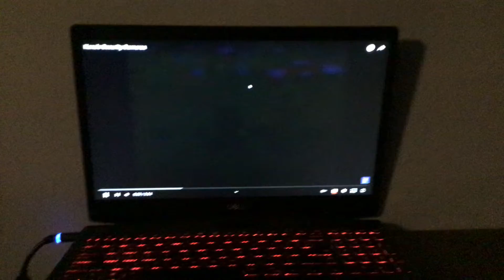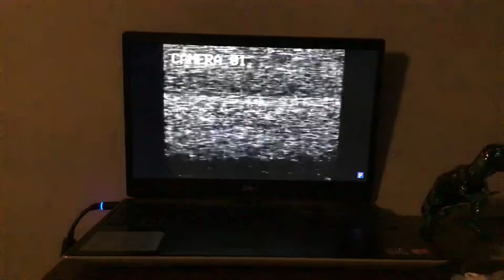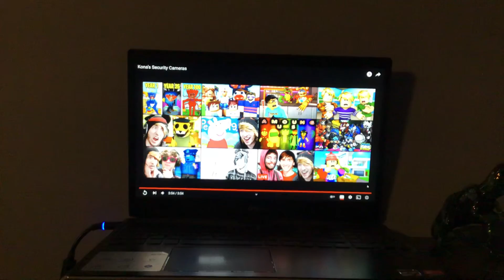Kona's Security Cameras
This tape will forever remain snugged in my mind. Every night, I cannot stop thinking about what I just saw that day. The visuals looked too real, and it looked like it was beyond our world. It reminded me of when I watched the Unreal Engine 5 demo video. That was impressive. I'm currently studying who this dude is. It seems that he was one of the few people who started the infection besides Mr. P because he said he infected the woman with another host who had the same pupil color as him? It looks like he can take control of people who have orange pupils. And, the spider's father is a guy in an iron man suit? If that tall purple suit dude made him look like that, he has a mind of a literal child. Cheap jumpscares, an ugly blood-teared face, and a broken helmet. Though, the last one was pretty creative. I'll have to check who that iron man guy is someday. Unfortunately, I couldn't save the poor spider. I wish I knew this would've happened sooner, but it was unexpected. -Kona

Merry Christmas, everyone! I hope you enjoy this VHS horror-related tape! This video is inspired by pixelnyan XD's Piggy: The VHS Archives. This is a gift to him, his team, and everyone who watched this video! Thank you so much for all of your support this year! I wonder what 2022 has in store. Probably more pandemic issues. Enjoy the video. :) -PghLFilms